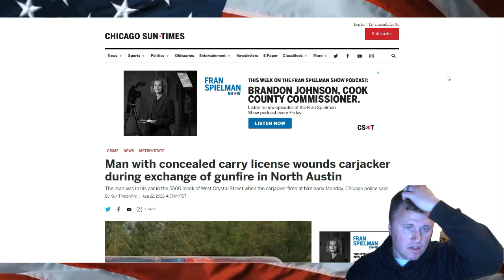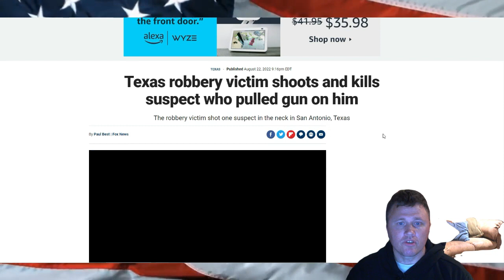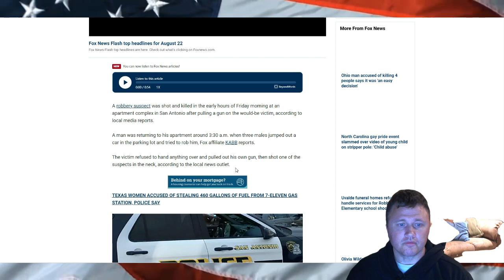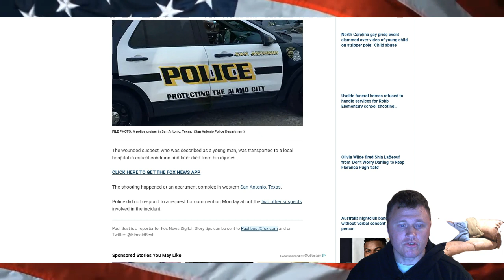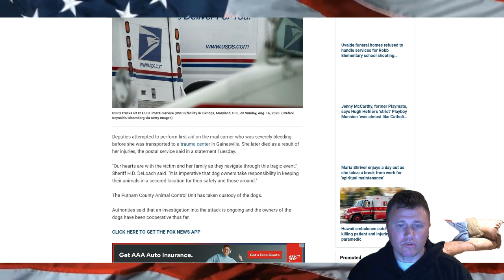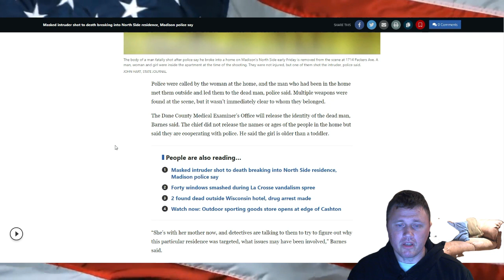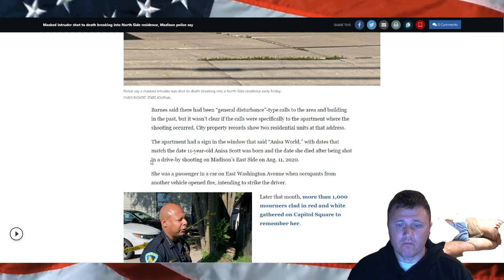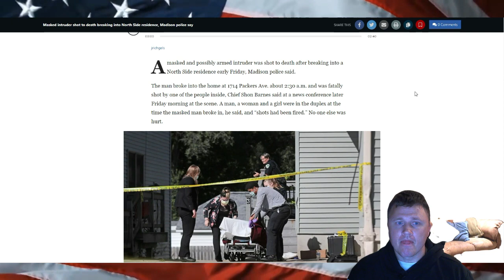Concealed Carry Self-Defense Stories | Active Self-Protection Advice for Gun Owners 10#ActiveDefense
Today, we’re sharing more concealed carry self-defense stories, with active self-protection advice for gun owners. In this video, and on this channel, we feature the stories of those who have defended themselves and/or others, using responsible use of firearms. Everyday people using their firearms actively, legally, and properly in their own self-defense, and the active defense of others. Far too often, guns are only seen as tools of war, destruction, and death, but not how they can be used to protect and promote life. So, we’re here to change that perception of concealed carry self-defense.

How does CCW self-defense work? A comprehensive plan for personal defense preparation should include more than just getting a concealed carry weapon (CCW) permit or a weapon for protection. In a typical war situation, no one has any weapons and higher force options are only used when absolutely necessary. When you possess or carry a rifle or handgun for personal protection and active self-defense, there are several things you need to know. Avoiding a violent encounter entirely is the only surefire method to prevail in one. A gun should only be used as a last resort to safeguard innocent life that is in grave danger. It should not be used to settle minor disputes.

When may you use lethal force in self-defense? The answer varies widely from jurisdiction to jurisdiction and is not as straightforward as many people would assume. Even the most gun-banning states worldwide permit you to defend your and your loved ones' lives when necessary. The actual question is whether the local district attorney or attorney will believe your conduct was justified by applying the reasonable person test.

If you’ve found this video, you’re probably looking for more info on:
• concealed carry self-defense stories
• active self-protection advice for gun owners
• active self-defense, concealed carrier and concealed carry self-defense scenarios
• concealed carry shooting incidents
• watch YouTube concealed carry stories about defensive firearms use and defensive gun use
• firearms training, a good guy with a gun, and must-watch video for gun owners
• national rifle association, responsibly armed, and rules of firearm safety
• second amendment and self-defense stories worth hearing
• stand your ground true self-defense story
• why concealed carry is a good idea

So, what should you be aware of when carrying a gun for your own safety? A lawful self-defense shooting involves a number of factors, and all of them must be present at the same time for you to be confident that the DA won't file criminal charges against you, albeit nothing can guarantee that they won't. You must be the attack's innocent victim and there must be an impending threat as the first two requirements. You will then need to provide evidence of your ability, opportunity, intent, and preclusion.

What does "Stand Your Ground Law" mean? A type of self-defense law known as a "stand-your-ground" law permits people to protect themselves with deadly force without having to flee or retreat from a threatening situation. In some American states and authorities, it is legal. The foundation could be found in common law precedents or statute law. Whether the idea exclusively applies to defending legally occupied locations is one important distinction. According to these legal theories, it is acceptable to use deadly force in some circumstances, and the stand-your-ground rule provides protection from civil and criminal liability.

A good guy - a law-abiding citizen - uses his firearm to defend others, his family, or himself, up to 50 times more often than a bad guy who uses a gun to breach the law, rob a person in the street, or harm an innocent bystander. If you enjoyed these concealed carry self-defense stories, with active self-protection advice for gun owners, please remember to like, share, subscribe, and leave a comment if you have any questions, suggestions, or feedback. We hope to see you here again soon!

Please consider donating to my Patreon link to enable me to improve the quality of the video and increase my ability to get the videos in front of as many eyes as possible.

Chapters:
00:00 Introduction
00:49 First Article
02:47 Second Article
04:53 Third Article
07:25 Final Story